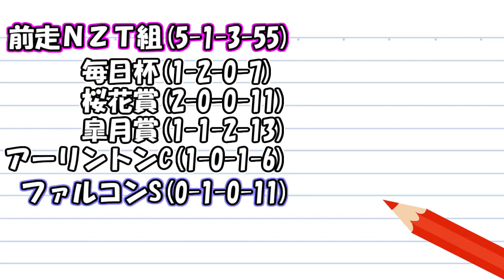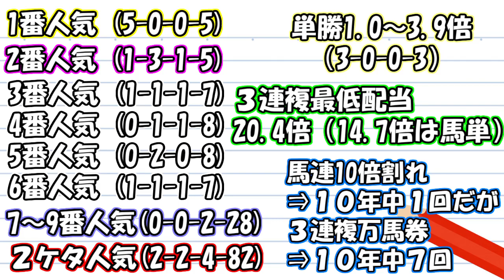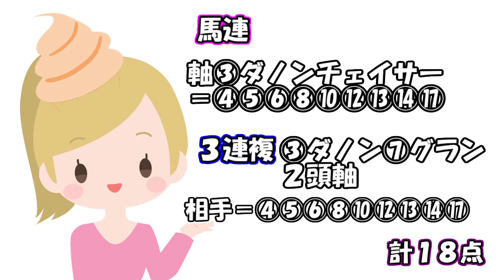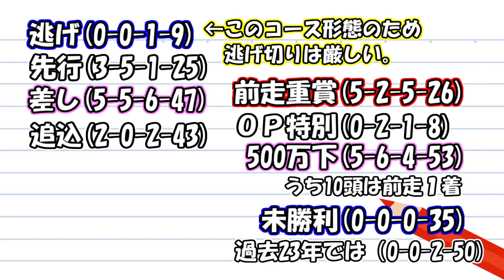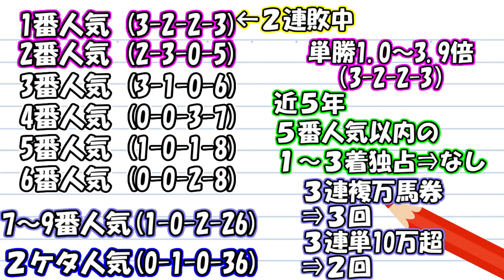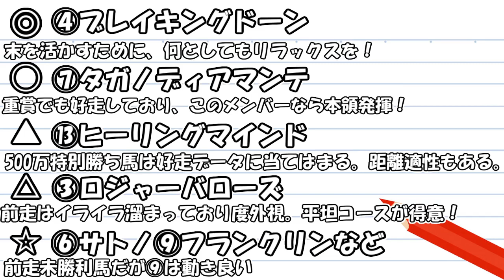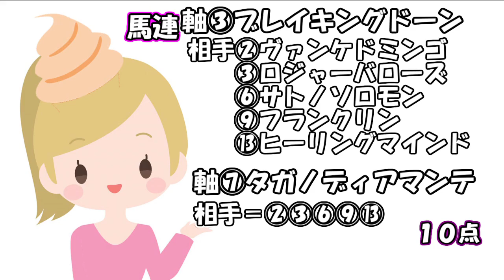【競馬】NHKマイルカップ 2019 京都新聞杯 予想 （極秘データ、まだ続いています！） ヨーコヨソー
～～★継続中のM.デムーロ騎手に関する限定公開データの入手方法★～～
①下のリンクより「コラボ指数（うまとみらいと）」を無料登録願います！
②会員登録文の一部（個人情報部分はカットしてください）をコピーして
・月曜京都2Rで171.7倍的中！使用した「コラボ指数」はこちら⇒

・ついにJRA現役馬主さんとお知り合いに！「馬主の重賞考察」はこちら⇒

 今週は NHKマイルカップ 2019 京都新聞杯 予想動画をアップ予定！
来週は ヴィクトリアマイル 2019 京王杯SC 予想動画をアップ予定！